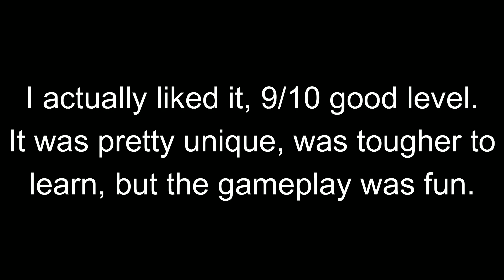Not My Style 100% (1 coin) [Weekly Demon]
36th demon, very fun level with a pretty cool gig. The gameplay is difficult to sightread due to a lot of it being higher speed but when you finally learn it its really fun and incredibly consistent. Rob finally made a good choice for the weekly.

Level Difficulty: Easy Demon
Personal Difficulty: Easy/Medium Demon, I can see arguments for both
Record(s) Before Completion: 20% x1
Attempts: 244 (Most in practice mode)
Level Enjoyment: 9/10 (Unique level with fun gameplay)

If you wanna see more stuff like this? Follow my other socials and my twitch: